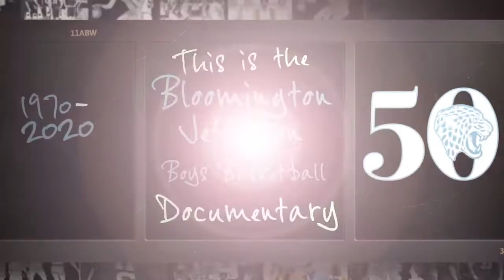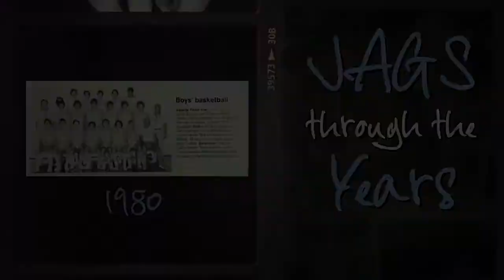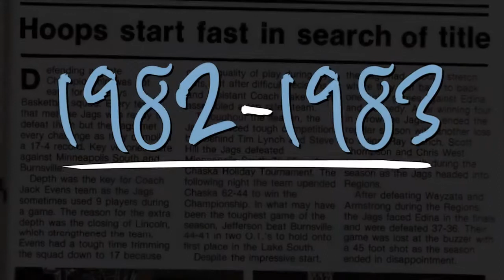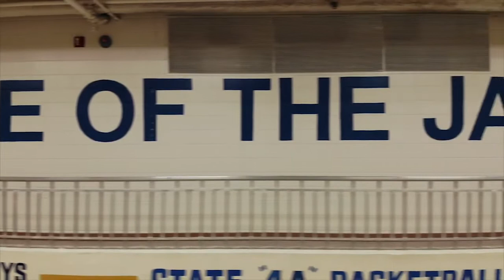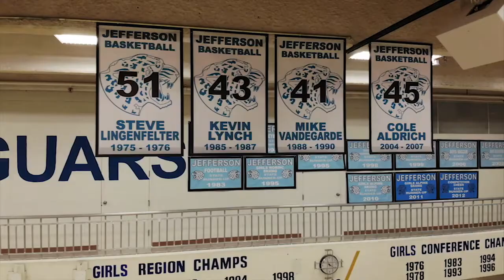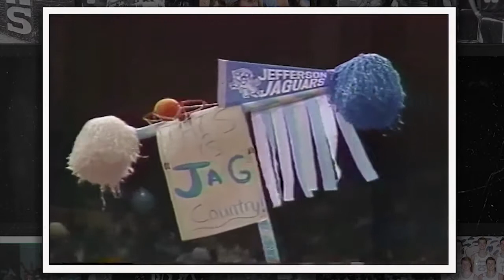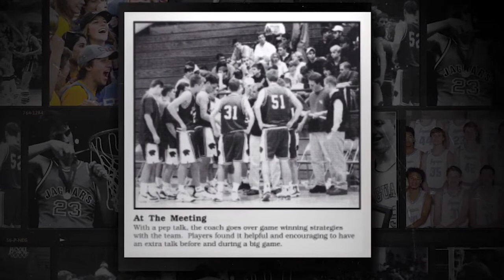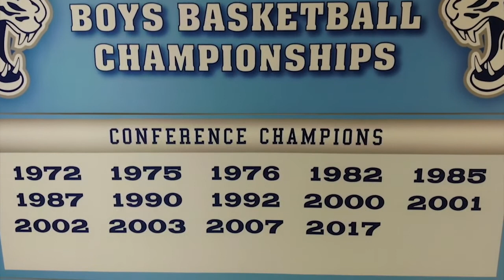2019 - Bloomington Jefferson Boys Basketball 50 Documentary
Originally created by Matt Vollum